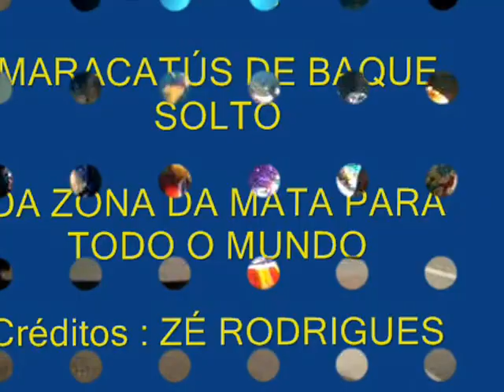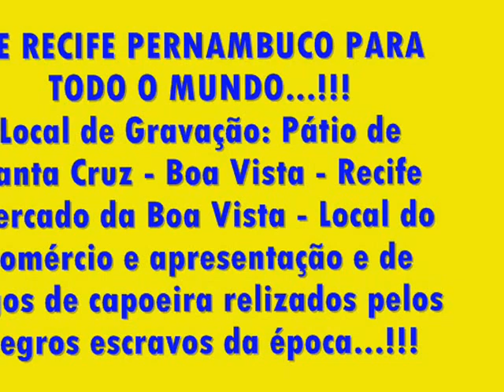CARNAVAL 2012 - CABOCLOS DE LANÇA - ITAQUITINGA E ADJACÊNCIAS - PE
Pátio de Santa Cruz, Bairro da Boa Vista, Recife, Pernambuco, Carnaval 2012
Desfile dos Caboclos de Lança da Zona da Mata Norte. É Cultura Viva...!!!